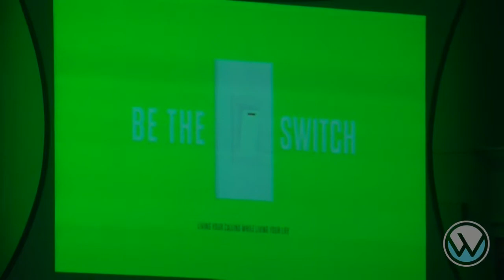WOLFC (S 5-26-19) Be The Switch_Part 1